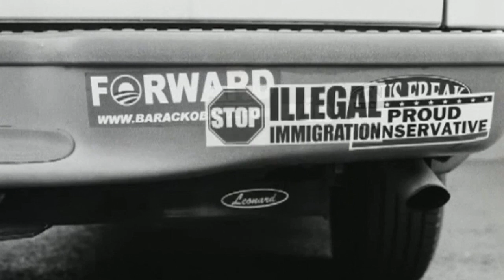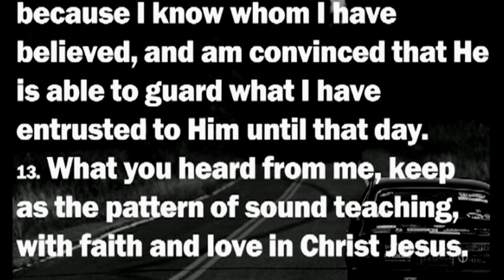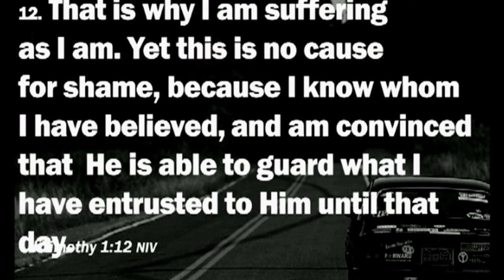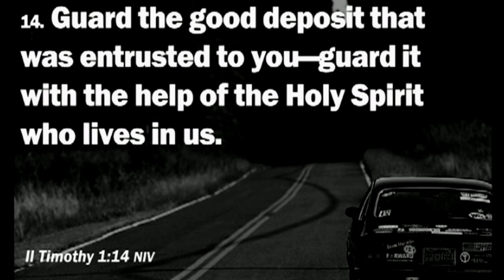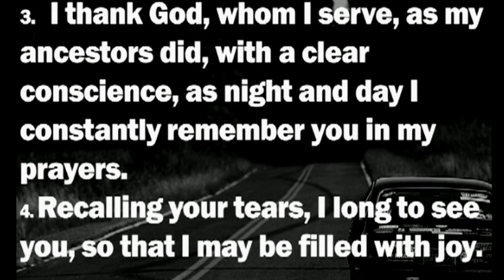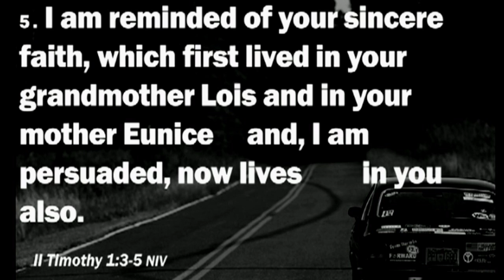I Don't Know What I Believe - Week 6 - July 2nd 2017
Minister Adam Bowman
"I Don't Know What I Believe"  Week 6
July 2nd 2017
Williamstown Christian Church